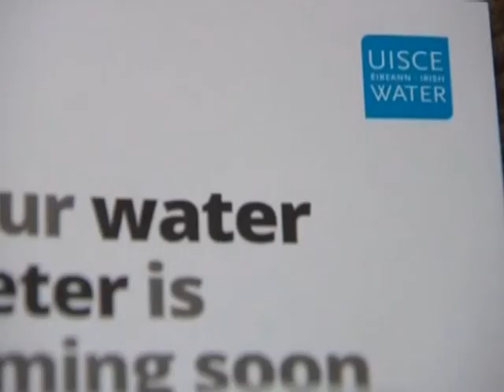TV3 Propaganda On Water Charges - 30th Sep 2014